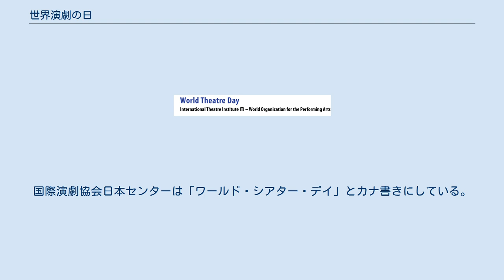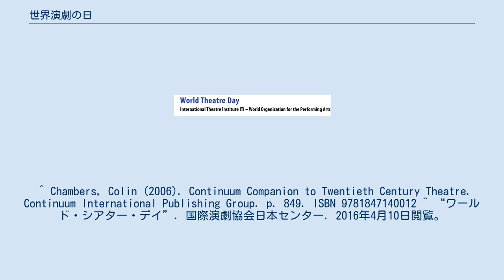世界演劇の日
世界演劇の日（せかいえんげきのひ、World Theatre Day）は、毎年3月27日に関連したイベントが行われる、ユネスコの外郭団体である国際演劇協会(ITI)によって制定された記念日である。
 1961年6月、ウィーンで行われた第9回ITI世界会議にて、国際演劇協会(ITI)フィンランド支部代表者であったアルヴィ・キヴィマー(Arvi Kivimaa)の提案で「世界演劇の日」の制定が決まった。
翌1962年にパリで開幕したシアター・オブ・ネイションズ（諸国民演劇祭）の初日であった3月27日に第一回行事が行われた。
以降、毎年3月27日に関連行事が行われている。
行事の中心は世界の演劇人に向けたメッセージの発表で、ITIの招聘を受け、著名な演劇人が演劇や平和の文化をテーマとする文章を発表する。
最初の年であった1962年にはフランスの詩人、ジャン・コクトーがメッセージを書いており、以降は劇作家のアーサー・ミラー(1963)、俳優のジャン＝ルイ・バロー(1964)とローレンス・オリヴィエ(1964)、ベルリナー・アンサンブルの創立者であるヘレーネ・ヴァイゲル(1967)、演出家のピーター・ブルック(1969、1988)、映画監督のルキノ・ヴィスコンティ(1973)、劇作家のウジェーヌ・イヨネスコ(1976)、俳優のジュディ・デンチ(2010)などがメッセージを発表している。
 ^ 「世界演劇の日きまる」『芸能』第4巻第5号、芸能発行所、1962年5月の訳語による。
国際演劇協会日本センターは「ワールド・シアター・デイ」とカナ書きにしている。
 ^ Chambers, Colin (2006). Continuum Companion to Twentieth Century Theatre. Continuum International Publishing Group. p. 849. ISBN 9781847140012 ^ “ワールド・シアター・デイ”. 国際演劇協会日本センター. 2016年4月10日閲覧。